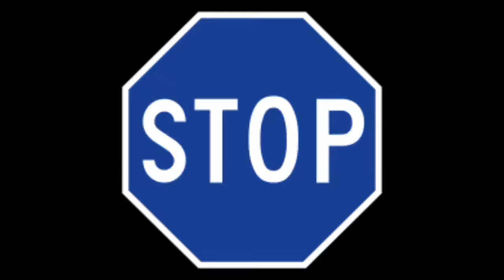Undertale Part 2 (Nintendo Switch Edition)